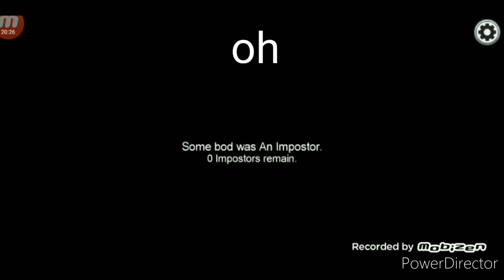AMONG US but there's 3 IMPOSTERS AMONG US